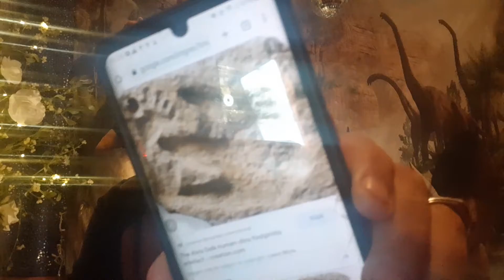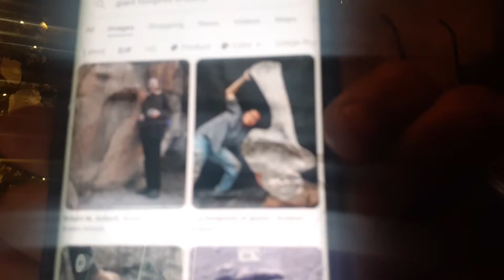🦕Creation Kids Hour of Dinosaur Wonders🦖